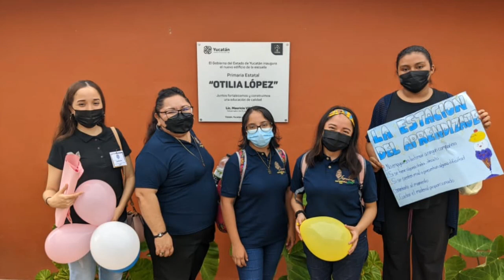E2_FINAL ORAL PRESENTATION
ALUMNA:CHI EK MARTHA CECILIA
ELEMENTAL 2